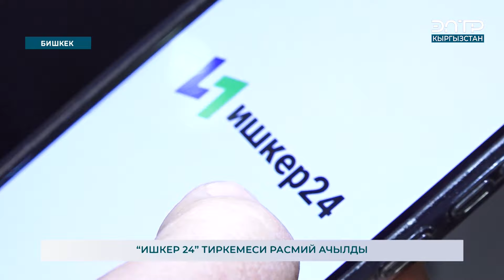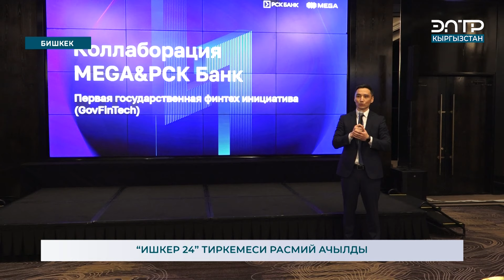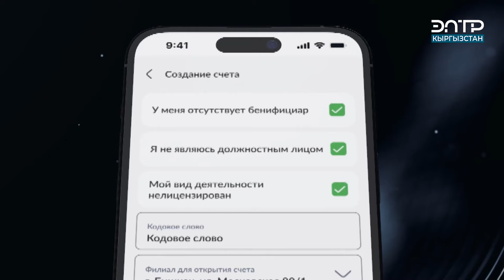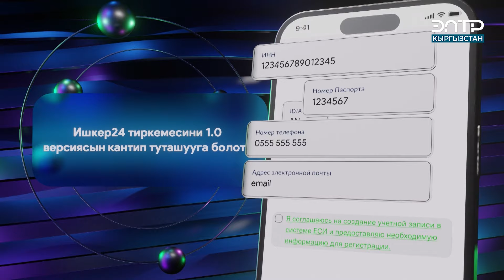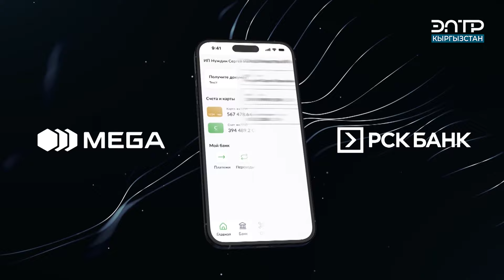“ИШКЕР 24” ТИРКЕМЕСИ РАСМИЙ АЧЫЛДЫ